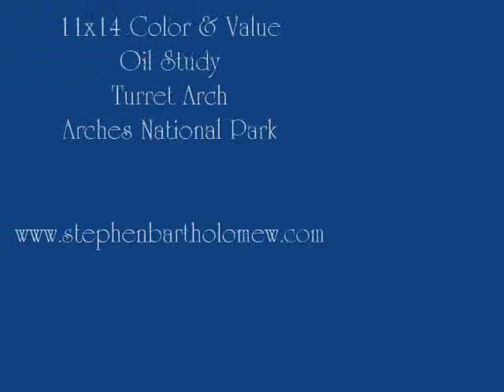"Turret Arch" Oil Sketch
An oil painting demonstration by Utah Landscape Artist Stephen Bartholomew. Stephen Paints a value and color study on a small canvas. He uses the small canvas to determine how the light and shadow pattern will evolve on his larger painting. The image created is a view of Turret Arch in the winter,  Arches National Park near Moab, Utah